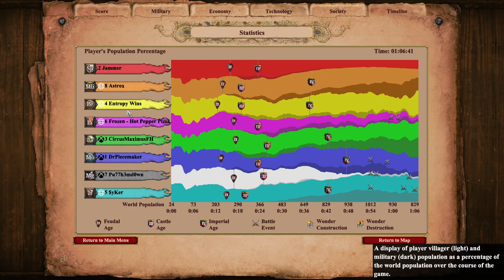Nomad 3v4 Due To Crash | Thanks DE